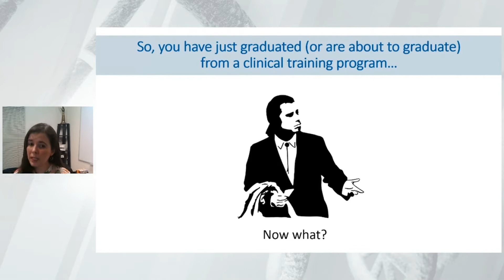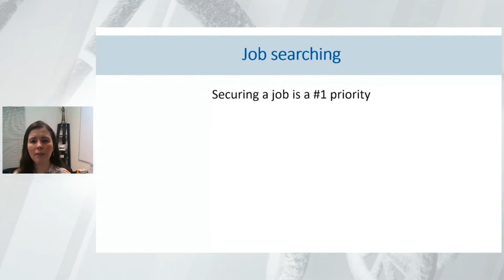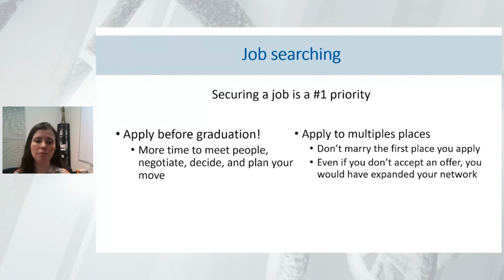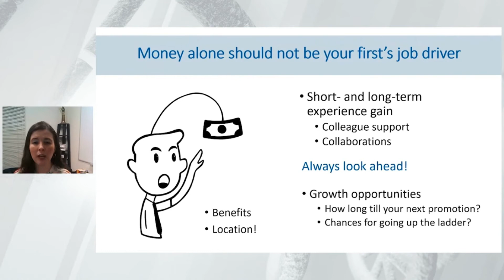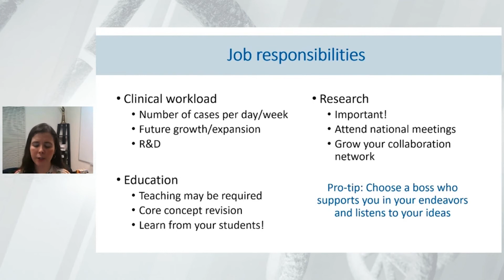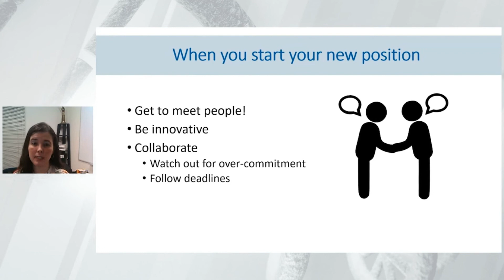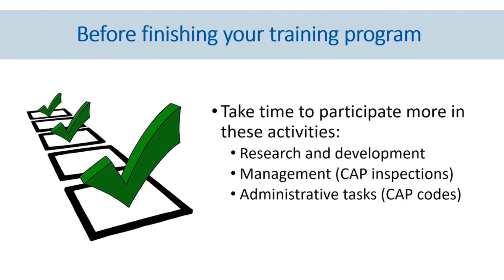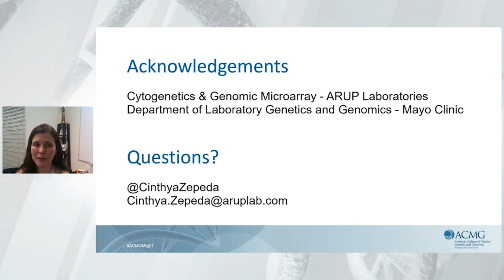Careers in Genetics: Cinthya Zepeda Mendoza PhD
What is it like to study genetics and be a geneticist? What are the career options, training paths and typical work settings? What do medical geneticists do, what is a typical day like, and what are the lifestyle aspects and many rewards of this fascinating and flexible career path? Watch our Careers in Genetics Series for the answers to these and many other questions.